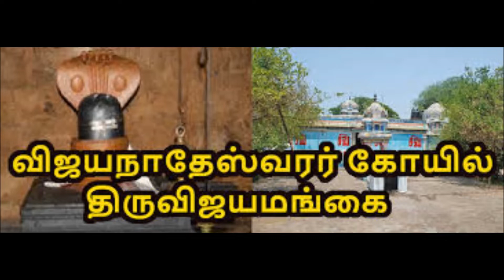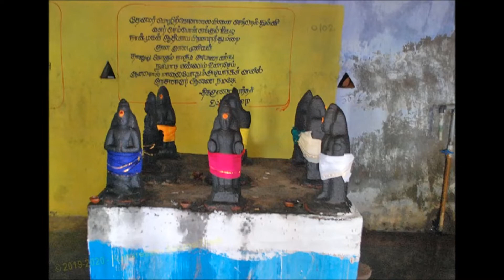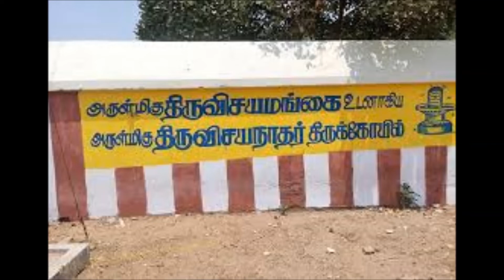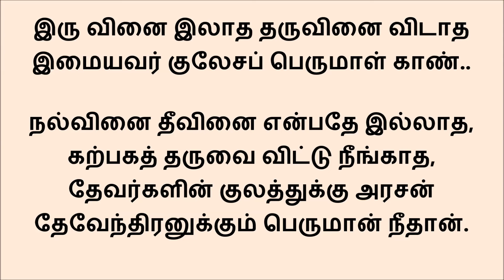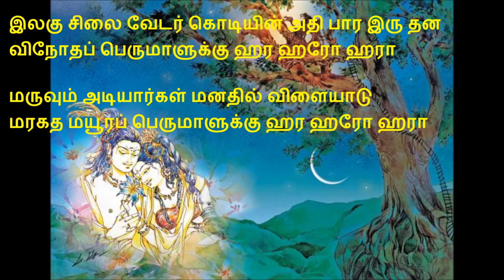408 திருமகள் உலாவும் ... கதிர்காமம் திருப்புகழ் இராகம் சிம்மேந்திரமத்யமம் தாளம் ஆதி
திருஞான சம்பந்தப் பெருமான் விஜயமங்கையை தரிசிக்கும் குறிப்புகள் அடங்கிய பதிவு
திருமகள் உலாவும் இரு புய முராரி
     திரு மருக நாமப்                                         பெருமாள் காண்
ஜெகதலம் வானும் மிகுதி பெறு பாடல்
     தெரிதரு குமாரப்                                       பெருமாள் காண்
மருவும் அடியார்கள் மனதில் விளையாடு
     மரகத மயூரப்                                             பெருமாள் காண்
மணி தரளம் வீசி அணி அருவி சூழ
     மருவு கதிர்காமப்                                     பெருமாள் காண்
அருவரைகள் நீறுபட அசுரர் மாள
     அமர் பொருத வீரப்                                  பெருமாள் காண்
அரவு பிறை வாரி விரவு ஜடை வேணி
     அமலர் குருநாதப்                                   பெருமாள் காண்
இரு வினை இலாத தருவினை விடாத
     இமையவர் குலேசப்                             பெருமாள் காண்
இலகு சிலை வேடர் கொடியின் அதி பார
     இரு தன விநோதப்                                         பெருமாளே.